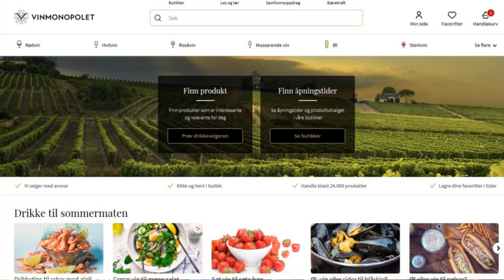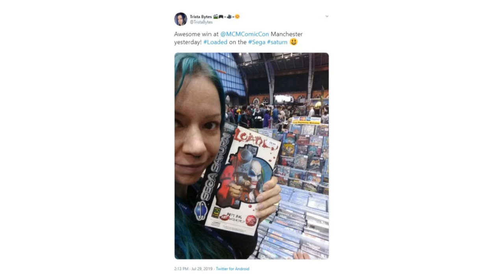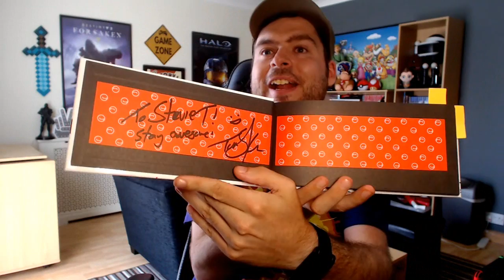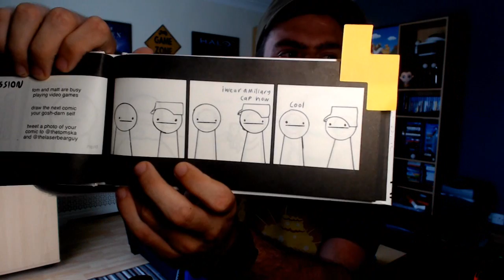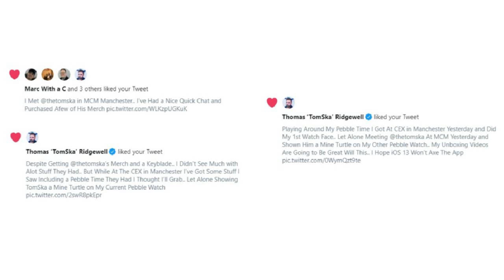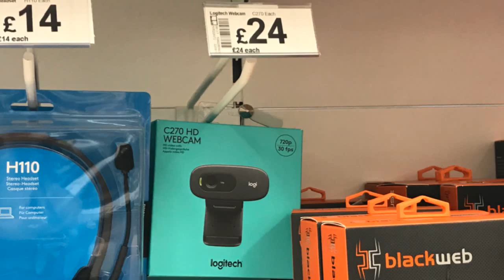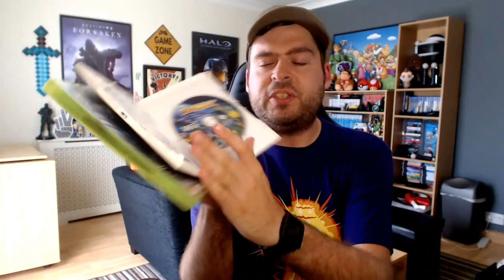Vlog (562) I've Been To MCM Manchester Also Met TomSka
Vlog 562